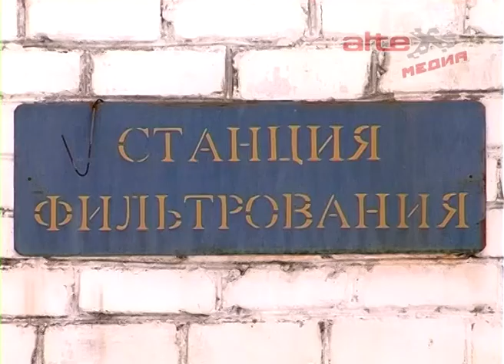"Росатом" улучшит качество воды в Лесном